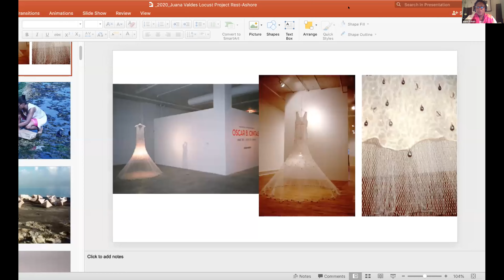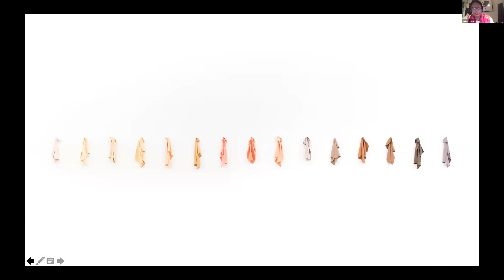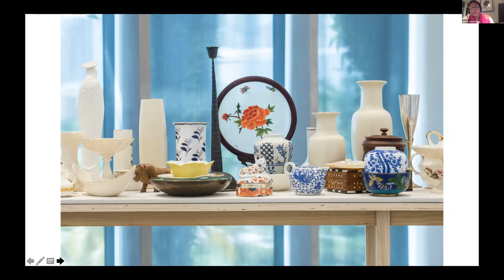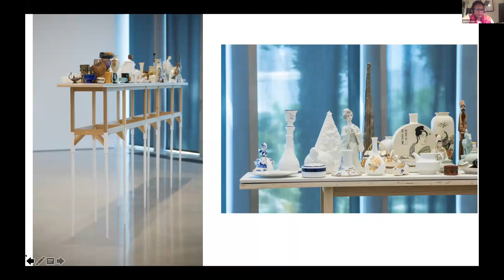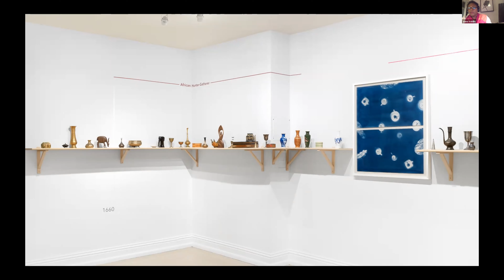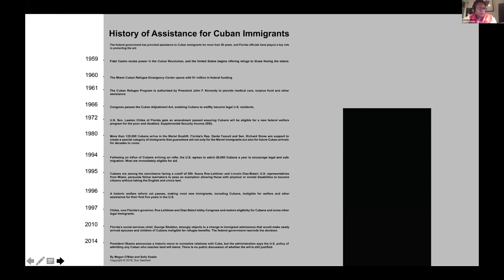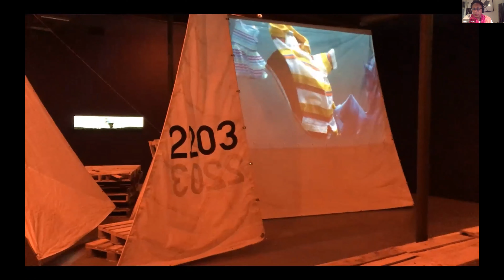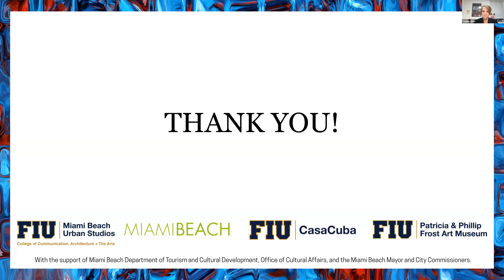Contemporary: Juana Valdés